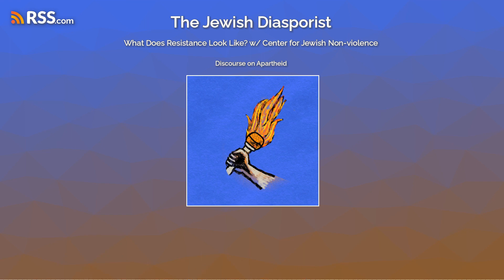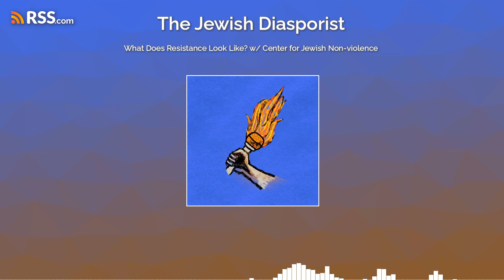JD7: What Does Resistance Look Like? w/ Center for Jewish Non-violence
From May 13-25th, Jewish Diasporist Co-host, Ben Yanowitz, joined the Center for Jewish Non-violence's (CJNV)'s annual delegation to Israel-Palestine. While this podcast is not directly about the CJNV delegation, we seek to share stories from different participants and showcase the crucial networking between Jews and Palestinians, both on the ground and in Diaspora, that CJNV facilitates.
3:05-22:39 Louisa Kornblatt Interview
22:50-35:23 Discourse on Apartheid
35:34-51:51 Sam Stein Interview
53:37-1:03:47 Live from Masafer Yatta

Chapters:
0:00:00 - Chapter 0
0:03:05 - Louisa Kornblatt Interview
0:22:39 - Chapter 2
0:22:50 - Discourse on Apartheid
0:35:23 - Chapter 4
0:35:34 - Sam Stein Interview
0:51:51 - Chapter 6
0:53:37 - Live from Masafer Yatta
1:03:47 - Chapter 8